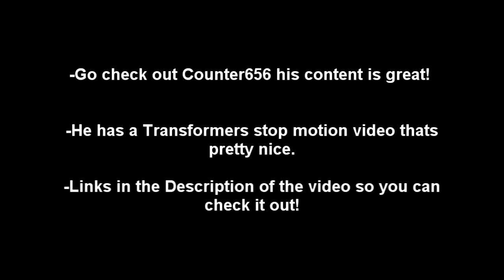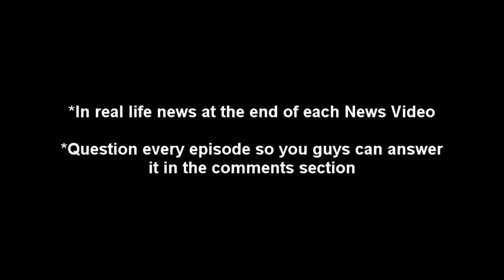SLBDailyNews ep9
relapse